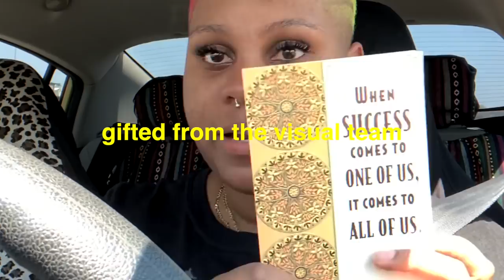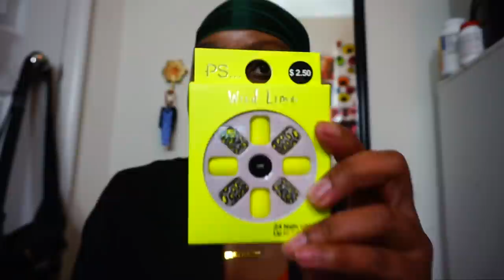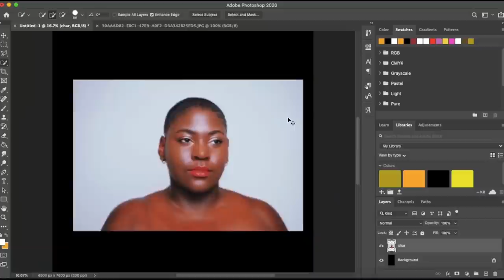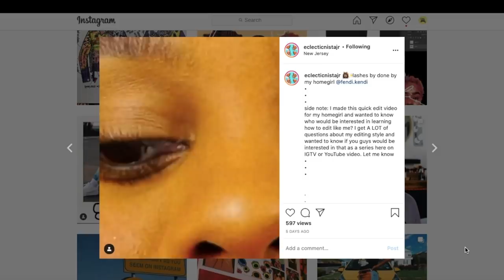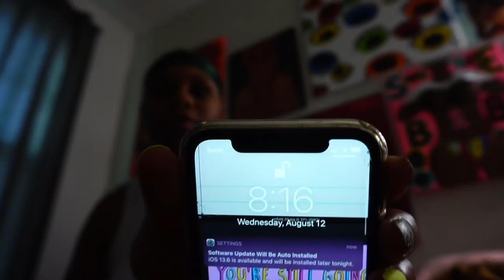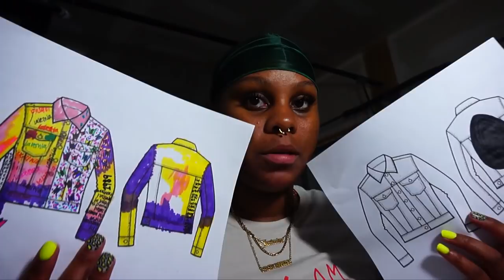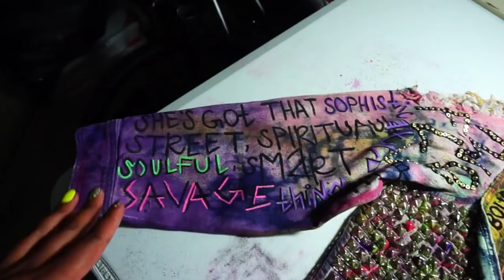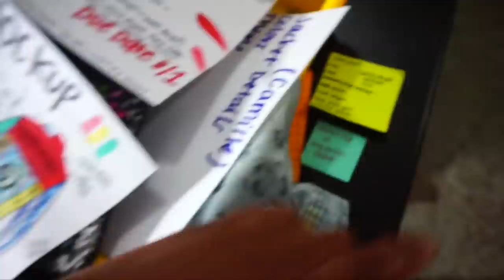WEEKLY VLOG| I QUIT! SCREW THEM (MY LAST DAY IN RETAIL)+OFFICIALLY WORKING FOR MYSELF| Jasmine Long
Denim Jacket giveaway STILL GOING ON featured on @JazzOriginalz and  @Eclecticnistajr instagram pages.

Until next time 💕  Thumbs up if you enjoyed!

Not caught on the vlogs, let me help you out girl!

Paintings in my room can be found on Instagram: @ybthearttrapper

Age: 26

C HE C K O U T: M A M A S T E P H